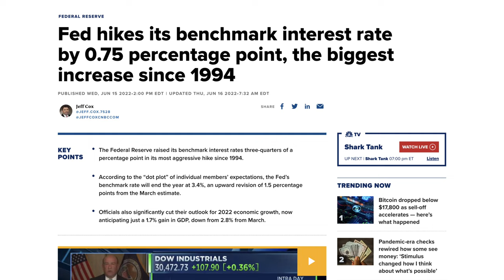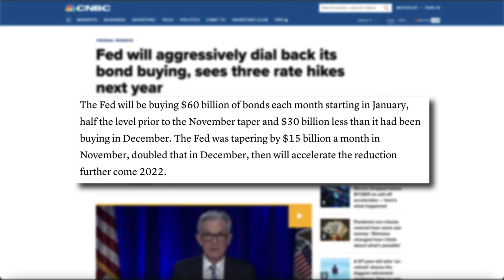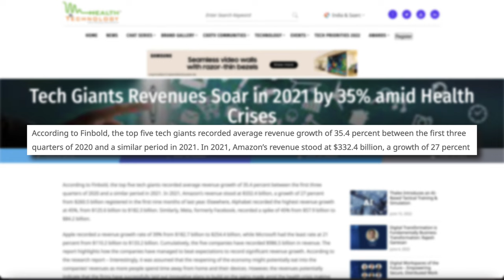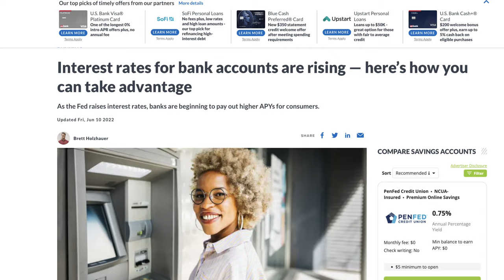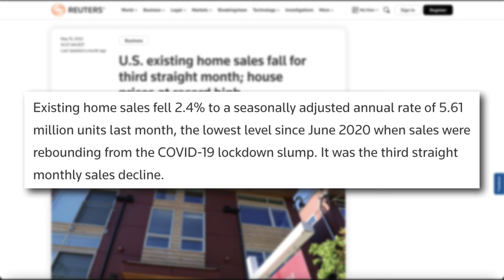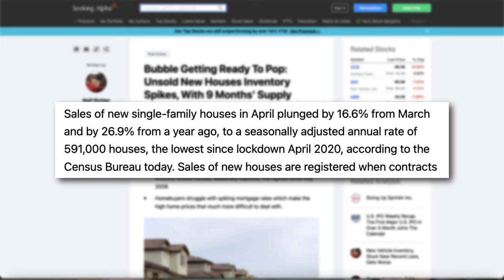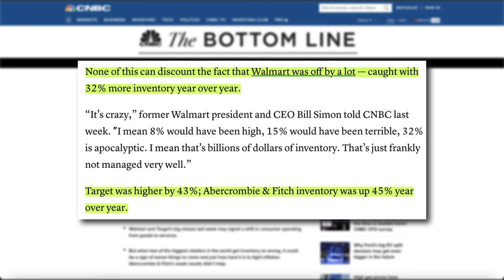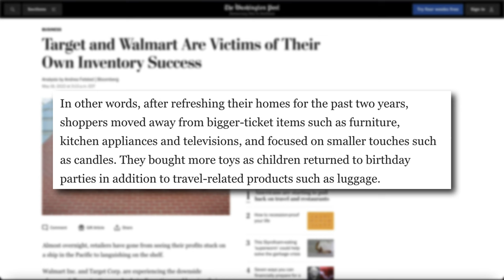FED INDUCED RECESSION | Inventory Bubble Just Popped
Amazon Store:

FED WILL CAUSE A RECESSION:
Jerome Powell raised the federal reserve’s benchmark interest rate by 75 basis points in its most aggressive hike since 1994. This came at no surprise since the most recent CPI Data released that inflation for May was back at 8.6%, a level we haven’t seen since 1981. Now the federal funds rate for banks to pass overnight loans has increased to around 1.75%. In order for the feds to fight inflation and lower consumer demand they need to do something called quantitative tightening.

THIS IS WHAT THE FEDS DID:
You see, this all started when the FEDs needed to stimulate growth in the economy during the pandemic, The Feds bought around $4-6 trillion dollars of Treasuries and mortgage bonds more than doubling the size of its balance sheet in just 2 years, dumping tons of freshly printed money into the economy in the form of loans and stimulus checks.

HOUSING BUBBLE WILL POP:
Existing home sales fell 2.4% to a seasonally adjusted annual rate of 5.61 million units last month, the lowest level since June 2020 when sales were rebounding from the lockdown slump. Unsold inventory for new houses fell by 16.6% in april to a 591,000 seasonally adjusted annual rate from a downwardly revised reading in March. Year-to-year, new home sales are down 26.9% the lowest since lockdown in April 2020.

INVENTORY BUBBLE WILL POP:
Walmart had 32% more inventory year over year. Target was higher by 43% and Abercrombie & Fitch inventory was up 45% year over year and these are just to name a few. For the first time in 5 months U.S. retail sales fell for the first time and I have a feeling this is just the beginning. Sales at U.S. retailers fell 0.3% in May — the first decline since the end of 2021. This is not good news for companies like Walmart who have increased their inventory.